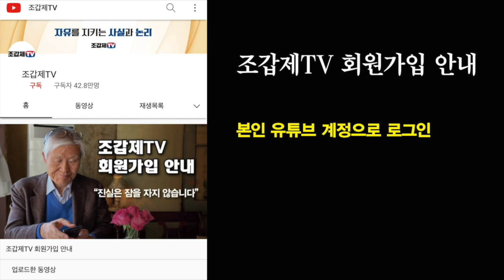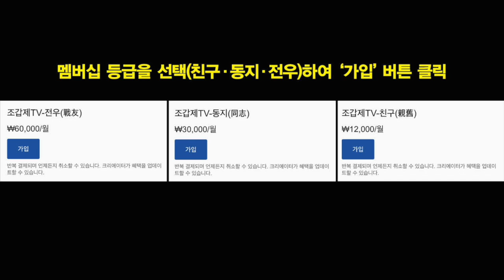윤석열 부산에서 흥분했다!